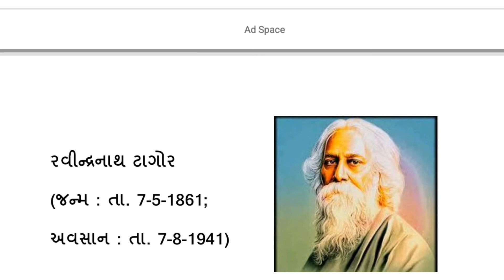રવીન્દ્રનાથ ટાગોર | પરિચય | ગુજરાતી લેખક | Full Detail Video ✍️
Hello Friends તમને આ ચેનલ પર G.K. Update, Gk MCQS Test, Etc.વિડિયો મળી રહેશે.

Video + Thumbnail :- Paraliya Piyush

Piyush Edu Hub ના વિડિયો થી ભાણી તો જુઓ ;